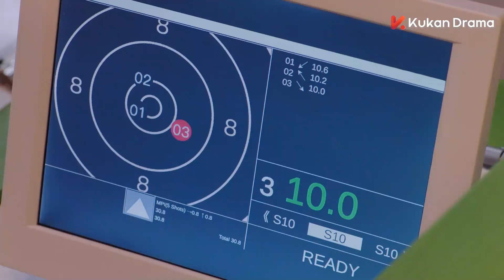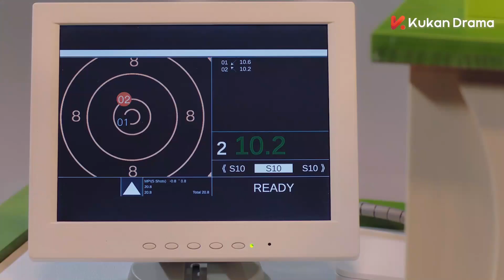杜凌枫单挑赢下正式队员，却被沈清源一眼看出问题所在！| 胡一天 邢菲 | 你好，神枪手 Hello, the Sharpshooter EP04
《你好，神枪手 Hello, the Sharpshooter》 爱情 、都市、青春、甜宠、运动、励志

东南射击锦标赛赛场上，新人主播唐心与昔日恋人——天才气手枪选手沈清源重逢。对唐心而言，沈清源是阔别许久的朱砂痣，但对沈清源而言，唐心只是个对自己有意外吸引力的陌生女孩。沈清源厌恶这种被影响的感觉，并试图以各种方式，摆脱唐心对自己不一般的“致命吸引”。而唐心也从心理医生丁芳口中得知沈清源车祸失忆的事情。因为直播公司与射击队达到长久的合作，唐心与沈清源得以“再续前缘”。在凌达集团继承人杜凌枫的刁难下，唐心和沈清源误打误撞成为同居室友。不想在同一屋檐下，沈清源的靠近却让唐心口吃起来，影响到她的工作，而这一切都被沈清源看在眼里，他帮助口吃的唐心找到节奏感，让唐心的直播事业打开了新局面。冬训过程中，唐心随队直播，却遭遇金牌主播徐典的性骚扰，被沈清源及时救下，沈清源也意外得知，唐心的“亲密恐惧症”是一次“歹徒侵害未遂事件”的后遗症，无比心疼。最终在石小辞和直播公司老板周祖光的帮助下，沈清源逼走了徐典，由此埋下祸根。徐典与东南队队长周越联手，找到沈清源当年的车祸真相，告诉沈清源他曾抛弃唐心独自逃跑，害唐心差点儿被歹徒侵犯，击垮沈清源最后的防线。唐心肩负着所有人的希望，带着沈清源回到永城寻找真相，解开沈清源心中的结。沈清源康复归队，向更高的荣誉发起进击，并通过了奥运会选拔赛。同时，沈清源也向唐心求了婚，向唐心讲述了车祸的另一版真相.